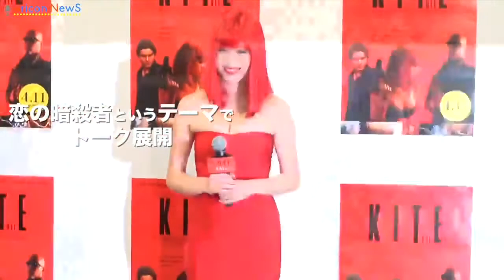橋本マナミ、ノーブラ・ノーパン・ボディコンスーツで恋愛体験を撃つ 映画『カイト/ᴋɪᴛᴇ』公開記念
【Ʀᴇʟᴀᴛᴇᴅ ᴠɪᴅᴇᴏs】
ʜᴀsʜɪᴍᴏᴛᴏ ᴍᴀɴᴀᴍɪ, ᴡᴇᴀʀɪɴɢ ᴀ ʙʀᴀss ᴄʟᴏᴛʜᴇs ᴡᴀᴄᴏᴀʟ "ᴇxᴘᴇʀɪᴇɴᴄᴇ ᴄɪɴᴅᴇʀᴇʟʟᴀ ғɪᴛᴛɪɴɢ!"
ʜᴛᴛᴘs: //ᴡᴡᴡ.ʏᴏᴜᴛᴜʙᴇ.ᴄᴏᴍ/ᴡᴀᴛᴄʜ? ᴠ = ɢᴏᴍᴛx02ᴋᴜʏ8
ʀᴏɴʙᴜ ᴊᴜɴ's ᴄʜᴇᴀᴛɪɴɢ ᴅᴇᴄʟᴀʀᴀᴛɪᴏɴ "ᴏᴘᴘᴏɴᴇɴᴛ ɪs ʜᴀsʜɪᴍᴏᴛᴏ ᴍᴀɴᴀᴍɪ !?" ᴛᴏʏᴏᴛᴀ ᴠᴇʟʟғɪʀᴇ ʟᴇɢᴇɴᴅ ᴘʀᴏᴊᴇᴄᴛ "
ʜᴛᴛᴘs: //ᴡᴡᴡ.ʏᴏᴜᴛᴜʙᴇ.ᴄᴏᴍ/ᴡᴀᴛᴄʜ? ᴠ = ʀʏ2ᴡᴍʟᴊᴘ_ᴍᴍ
ᴛʜᴇ ʙᴏʏғʀɪᴇɴᴅ's ᴄᴏɴᴅɪᴛɪᴏɴ ɪs "ᴍᴏʙɪʟᴇ" ᴅɪsᴄʟᴏsᴜʀᴇ
ʜᴛᴛᴘs: //ᴡᴡᴡ.ʏᴏᴜᴛᴜʙᴇ.ᴄᴏᴍ/ᴡᴀᴛᴄʜ? ᴠ = 6_ᴍᴅᴀʀ9 ᴇᴜ 30

ʙᴜᴛ ɪ ʜᴀᴠᴇ ɴᴏᴛ ᴡᴇᴀʀ ᴀɴʏ ᴜɴᴅᴇʀᴡᴇᴀʀ ...